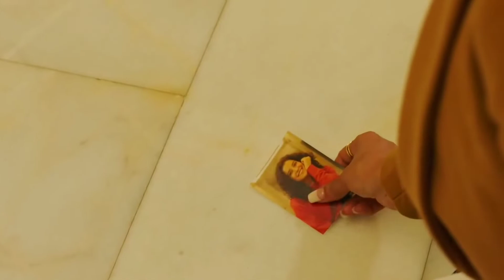B - PRAAK - FILHAAL - 3 ( Return Of Love) | JAANI | FEELMYLOVE | NEW SONG | HATKE MEDIA PRODUCTION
Filhaal 3 Mohabbat | Sad Love Story | Hatke Media Production | Akshay Kumar | BPraak | Latest Sad Song 2021

Filhaal3 Mohabbat | Sad Love Story | Hatke Media Production | Akshay Kumar | BPraak | Latest Sad Song 2021

Music Programming: Gaurav Dev & Kartik Dev
Mix and Master: Gurjinder Guri & Akaash Bambar
Creative Director / Steadicam: Amaninder Singh
Steadicam Assistant :- karan maini
DOP: Anurag Solanki | Al Ameel
Editor: Adele Periera
Grade: Onkar Singh
Jimmy jib: Manish kumar
Vfx: Shudhanshu jaiswal
Creative Consultant: Varun Gupta (MAX)
Assistant Director: Satnam, Sukhman Sukhu, Jais Sivia, Gaurav
Supporting AD’s :  Viggfx , Monty syan
Choreography: Alias Kader & Krutik Mazire
Production Head: Richa Prinja
Production House: Metro Talkies
Line Producer: Aadesh Gola, Vikrant Kaushik, Aron Paharia (Tash Films Creations)
Production Team: Adarsh ,  Sahil, Rahul Dhir, Usama Chauhan, Prashant, and Manish
Mumbai production:- Satish kakade , Anuj tiwari
Dubai Line Producer: Faheem Rahiman (Third Eye Films Dubai)
Production Designer: Diksha Sharma
Art Team: Ashish Moudgil, Priyanka, and Vaishnavi Wadkar
Stylist: Akshay Kumar: Ariko
Makeup Nupur Sanon: Florian Hurel , Aditya Sharma
Hair Nupur Sanon: Madhav
Stylist Nupur Sanon: Sukriti Grover
Asst. Stylists: Vani Gupta , Vasudha Gupta
Stylist  Ammy Virk: Lavika Singh
Asst. Stylists: Kavleen Bakshi, Mini Narula
Bpraak wardrobe design: Mayur Katria Designs
Makeup of Junior Artists: Pallavi Kapoor
Casting of Junior Artist: Arun Bhatia
Violinist: Manas & Sandeep
Art Director Mumbai: Akhilesh Suhas
Photographer: Arpan Chahal
Location: Bptp Amstoria
Grip: Balarka Arms and Dragon fly
BTS: Vaibhav bajaj ( BG art)
Special thanks for the Title: Sumeet Kr Tyagi
Special thanks: Snehdip bhaisare

Re Re Ra Ra Ra Ra
Re Re Ra Ra Ra Ra Ra Ra Ra

Woh Kaun Hai Mujhse Pooche
Use Kayi Baari

Use Kayi Baari

Jo Hum Tere Na Hue
Unke Bhi Honge Na
Hum Wada Karte Hai
Kya Tum Bhi Karte Ho